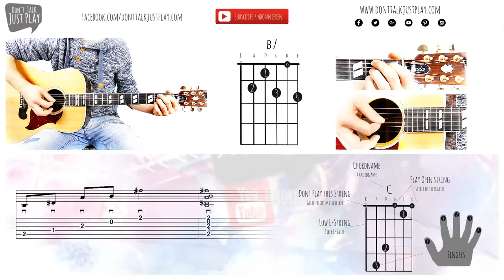BASIC CHORD - B7 - How to play on Guitar-Tutorial+Chords+Tabs+GuitarPro